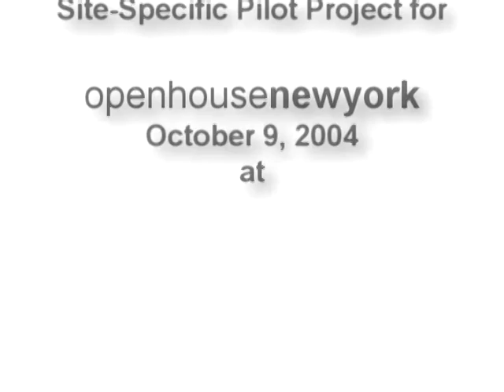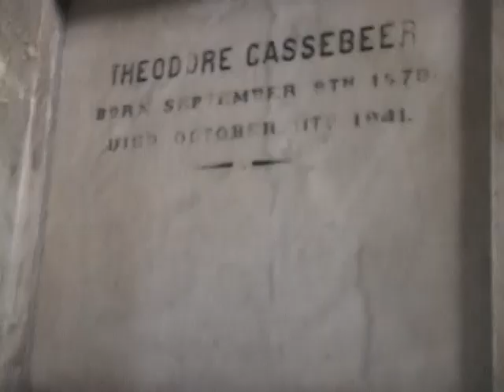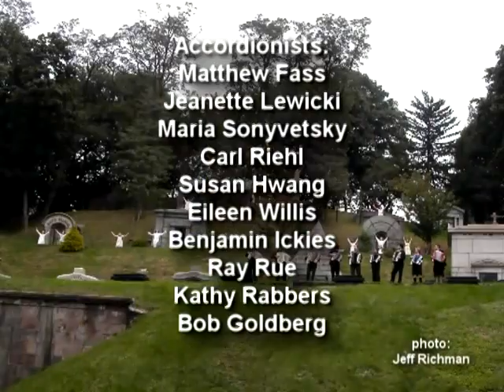Angels and Accordions 2004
The pilot presentation of Dance Theatre Etcetera's "Angels and Accordions."  A site-specific performance and walking tour inside the beautiful Green-Wood Cemetery, Angels and Accordions is now (2009) in its sixth year of performance.

Choreographed by Martha Bowers
Original score for 2004 performance by Todd Reynolds
Visual installation by Alexander Heilner